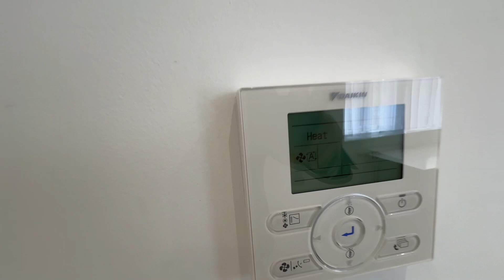Brand New Studio flat in Central Business Centre, Iron Bridge close, NW10